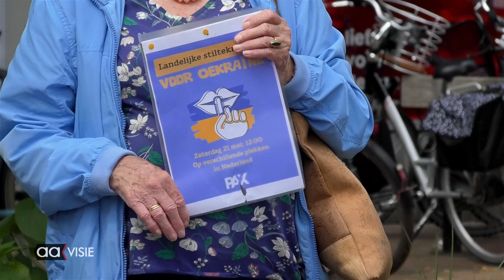Stiltekring uit solidariteit voor Oekraïne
Op Zaterdag 21 mei is het Europadag in Oekraïne. De PAX ambassades organiseerde vandaag landelijke stiltekringen die om 12:00 uur van start gingen. Ook in Almelo lieten leden van Ambassade van Vrede die onderdeel van PAX  zijn zien dat ze solidair zijn met alle slachtoffers van het geweld in deze oorlog.